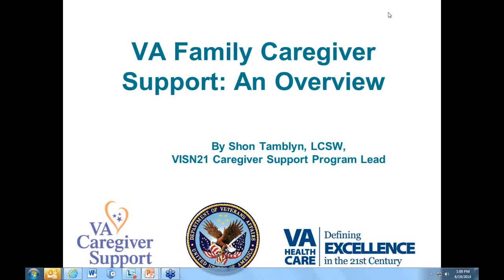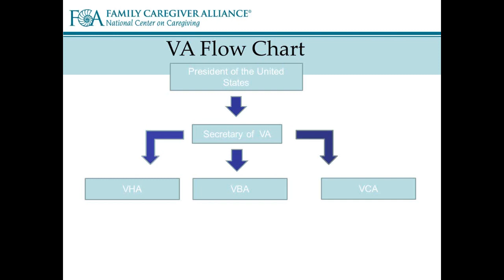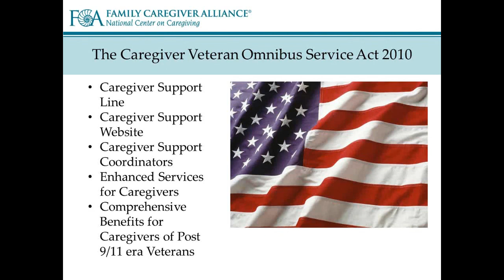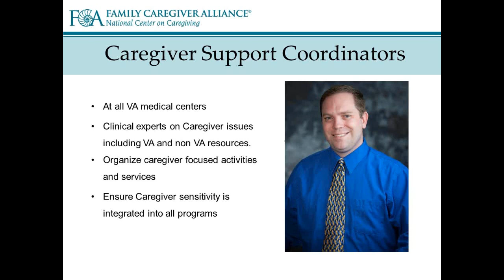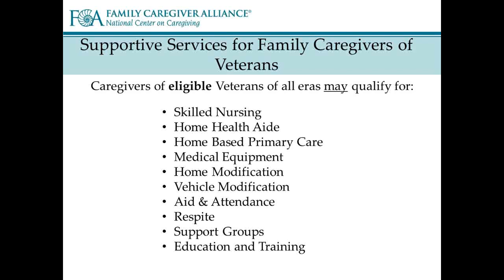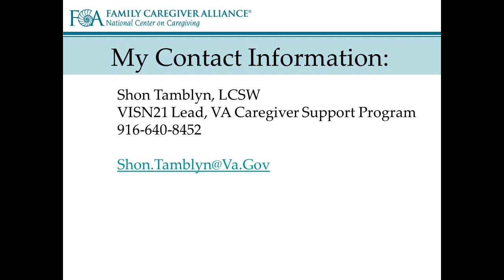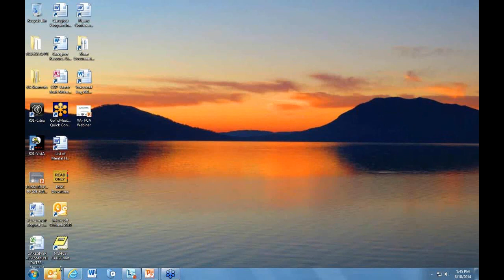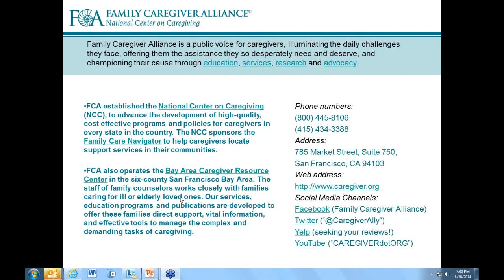VA Caregiver Support Program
Family Caregiver Alliance presents a webinar on the benefits that are available to those taking care of a veteran. The purpose of this webinar will be to introduce caregivers and clinicians to the VA Caregiver Program, and provide an overview of Caregiver Support Services offered through the U.S. Department of Veteran Affairs.

Objectives:
• Increase understanding of VA Organization, and the role that plays in Caregiver and Veteran system navigation.
• Increase understanding of the role the VA Caregiver Support Program can play, in providing support for Family Caregivers of Veterans.
• Increase understanding of Clinical Services that may be available to support Veterans and their Caregivers.
• Increase understanding of how to effectively navigate VA services.